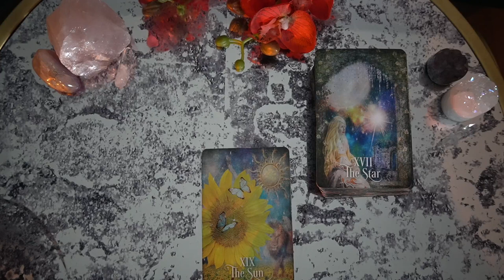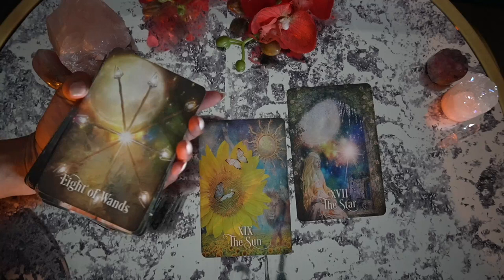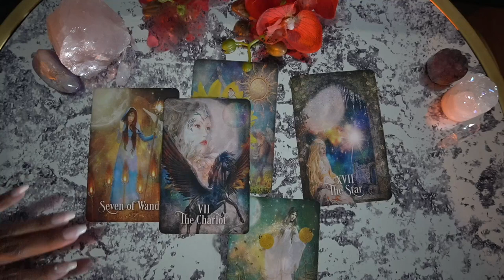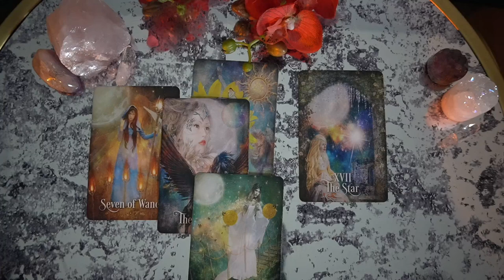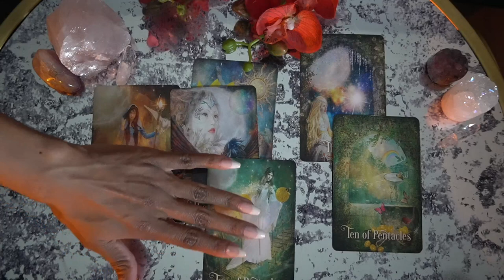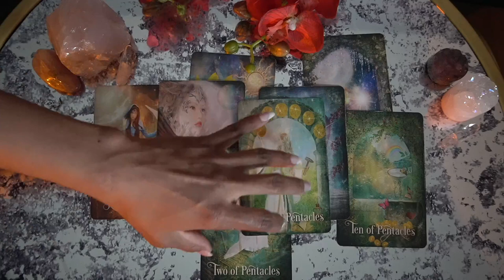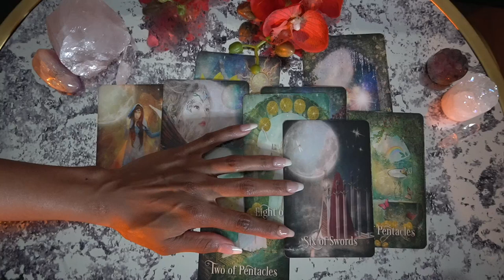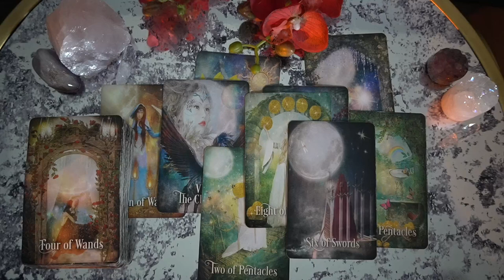AQUARIUS OCT NOV 2021 WOW! THIS IS BIG! AND YOU DESERVE IT!